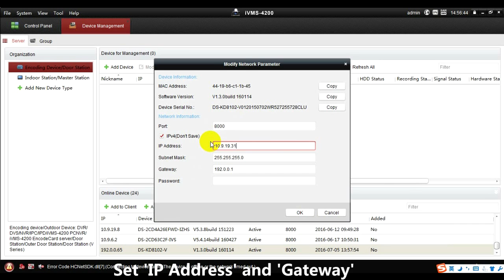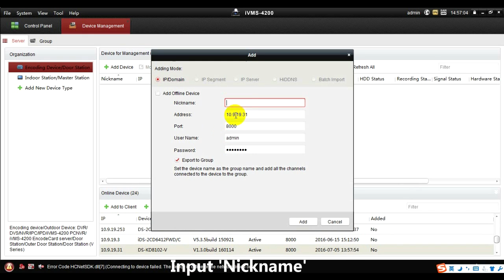How to Configure a Hikvision Video Intercom Door Station on iVMS 4200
Hikvision How to Video Guide Series from NetviewCCTV.co.uk

ALL the latest Hikvision CCTV Surveillance products available UK's leading online Surveillance Distributor and Hikvision Authorized Reseller.

Latest Hikvision Products
Specification sheets
Userguides
Latest Firmware
Software